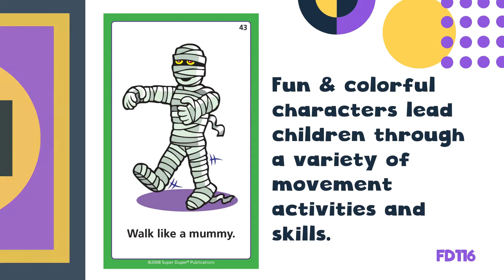Improve children's strength, balance, and coordination with the Move Your Body fun deck!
Roll like a log, stand like a flamingo, and do a long jump. The Move Your Body Fun Deck provides you with 59 ways to improve children's strength, balance, coordination, and motor planning. Fun and colorful characters lead children through a variety of movement activities and skills. Game ideas included. Includes 60 (3" x 5") activity cards in a sturdy storage tin.

Order Move Your Body Fun Deck for home or school use at SuperDuperInc.com, product number FD116.